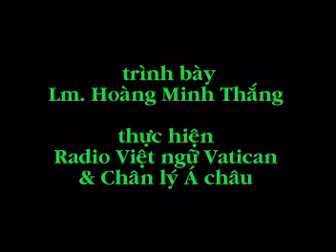Thánh mẫu học 31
Các bài thánh mẫu học này đã được phát trong mục "Mẹ Maria" của chương trình Việt Ngữ đài phát thanh Vaticăng từ năm 2006, và trong mục "Thánh Mẫu Học" của chương trình Việt Ngữ đài phát thanh Chân Lý Á châu (Veritas Manila) từ năm 2008.  Chúng được soạn theo các đề tài của cuốn "Tân Từ Điển Thánh Mẫu Học", do hai soạn giả Stefano De Fiores và Salvatore Meo, thuộc Phân khoa thần học của Học viện Marianum ở Roma phối hợp với sự cộng tác của 63 thần học gia và chuyên viên thánh mẫu học Italia và Âu châu.
Đức Maria là thụ tạo toàn vẹn nhất của gia đình nhân loại và là chi thể ưu việt nhất trong Thân Mình mầu nhiệm của Chúa Kitô là Giáo Hội. Sau Đức Giêsu, Mẹ là mẫu người như Thiên Chúa đã tạo dựng thời khai nguyên vũ trụ, khi loài người chưa phạm tội kiêu căng bất tuân lệnh Thiên Chúa.
Học biết về Mẹ sẽ giúp chúng ta hiểu vai trò quan trọng của Mẹ trong chương trình tình yêu cứu rỗi, noi gương Mẹ luôn biết thưa lên hai tiếng "Xin vâng" với Thiên Chúa và sẵn sàng cộng tác với Chúa để loan báo Tin Mừng cứu độ và dẫn đưa mọi người về với Chúa.
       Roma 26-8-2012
       Linh Mục Giuse Hoàng Minh Thắng
- Nguyên giáo sư Thánh Kinh Học Viện "Regina Mundi"
trực thuộc Đại Học Giáo Hoàng Gregoriana,Học viện "Mater Ecclesiae",
       - Giáo lý viên truyền giáo quốc tế, và Phân khoa Truyền Giáo
của Đại Học Giáo Hoàng Urbaniana Roma (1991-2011)